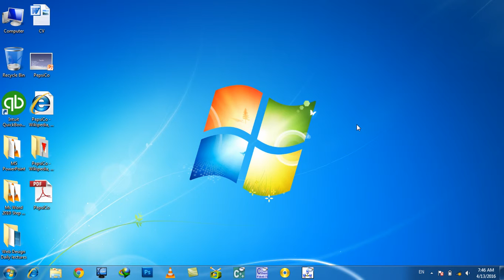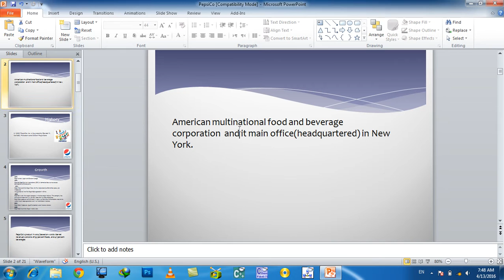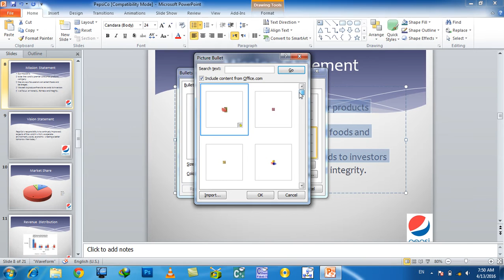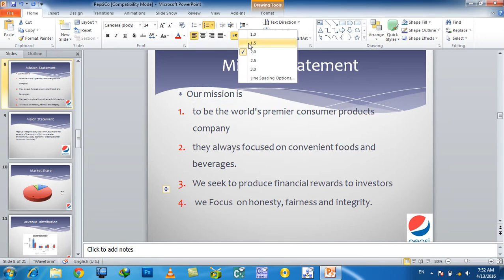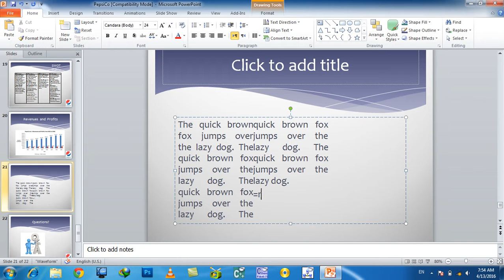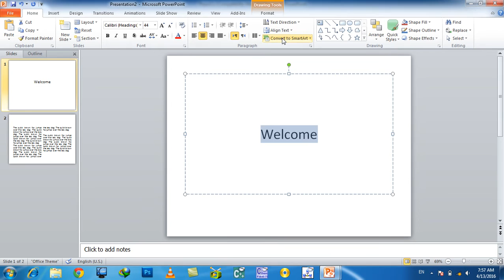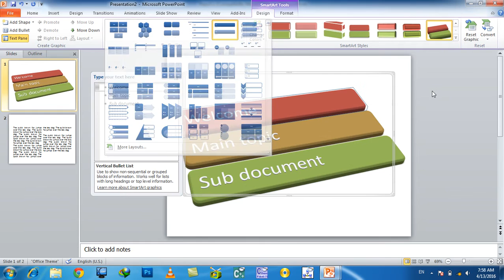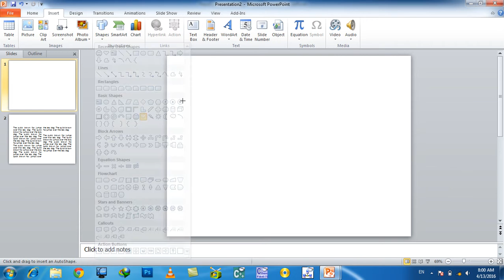MS PowerPoint Day #7